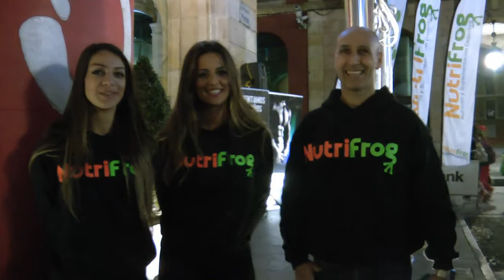Nº 24 Premios 46 Edición San Silvestre 2015 Gijón Asturias España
CANES EN GIJÓN
ULTIMA HORA
San Silvestre 2016 en Gijón, 6000 participantes, buen tiempo, muy alto nivel, mucho público, buen recorrido, en fin.
Organizada por el club Gijón Atletismo.
Marcos Peón ha conseguido su undécima victoria en esta carrera, en la que ha empleado un tiempo de 17.52 minutos y, tras él, se ha clasificado el joven Jossuef Benkert y Eduardo Suárez.
Beatriz Álvarez reedita el triunfo logrado en la pasada edición al completar el recorrido en 20.03 minutos, precediendo en la meta a la internacional juvenil Paula González y a Isabel Barreriro, a las que sacó 35 segundos y más de un minuto.
Jóse (ELCAMARONIN)
San Silvestre 2016 in Gijon, 6000 participants, good weather, very high level, much public good tour, anyway.
Organized by the club Gijon Athletics.
Marcos Peon scored his eleventh victory in this race, which has used a time 17.52 minutes behind him, has qualified the young Jossuef Benkert and Eduardo Suarez.
Bev reviving the success achieved in last year to complete the course in 20.03 minutes, ahead on goal at international youth Barreriro Paula Gonzalez and Isabel, which took 35 seconds and a minute.
Jóse (ELCAMARONIN)